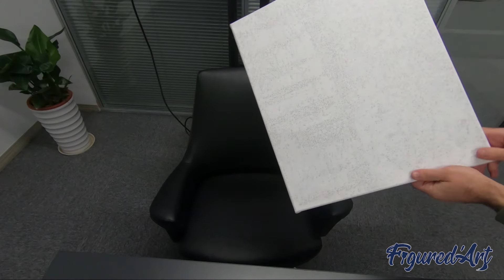Comment assembler un châssis en bois et fixer une toile de peinture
Dans cette vidéo nous vous montrons toutes les étapes nécessaires à l'assemblage d'un châssis en bois puis la fixation de la toile de peinture et son maintien. Ce type de cadre ou châssis en bois est idéal pour la peinture par numéros et existe en plusieurs tailles.

Vous pouvez retrouver toute notre collection de peintures par numéros et sur toile